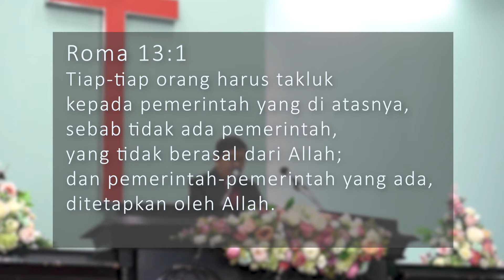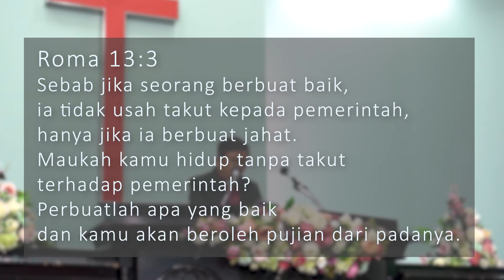Patuh Kepada Pemerintah; Pdt. John Parengkwang; Khotbah Ibadah Online GKPJ; Minggu, 2 Agustus;